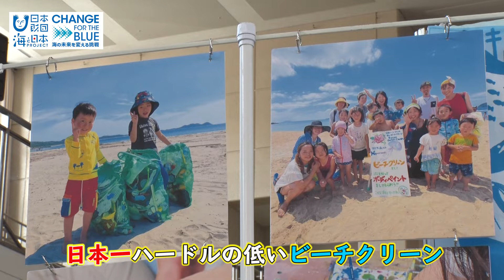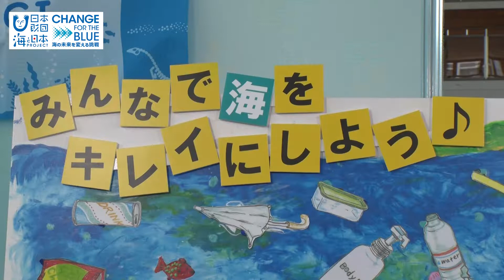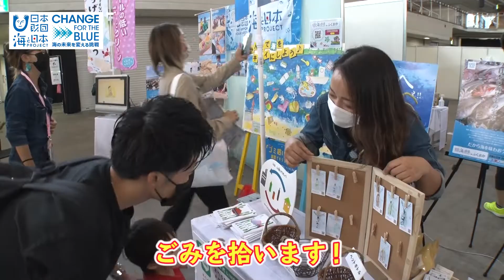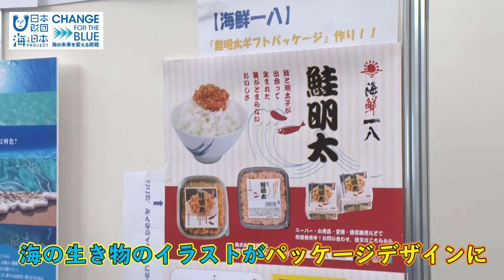海プロふくおかの体験コーナー in HakataCCo 日本財団 海と日本PROJECT in ふくおか 2021 #09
恒例のマタニティー＆ファミリーフェスタ“HakataCCo(はかたっこ)”に
海プロふくおかの体験コーナーを出店しました！

福津市で『日本一ハードルの低いビーチクリーン』を
メインに活動しているしている“くらげれんごう”のブースでは、
海ごみ問題について親子で考えるきっかけづくりを提案。

『海の生き物を書こう』のブースでは、
書いたイラストが明太子商品のパッケージデザインに採用されるとあって、
子供たちも真剣な表情です！

・会社名
・部署名
・お名前